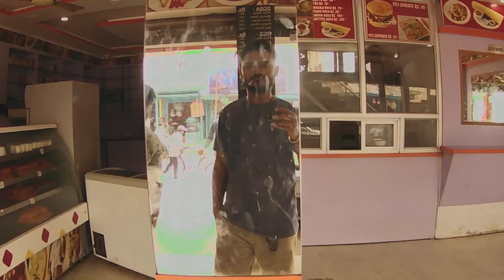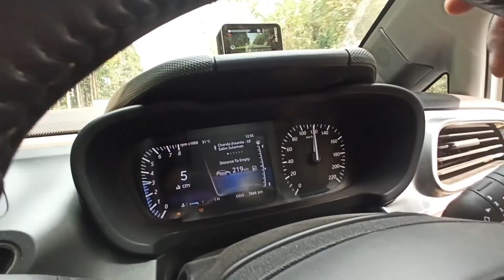Reaching at Golden Pagoda ||EP 01 || Trip to Parasuram kund || Assamese vlog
Music Used
* Rasta (Prabin Borah)

ThankYou Everyone.